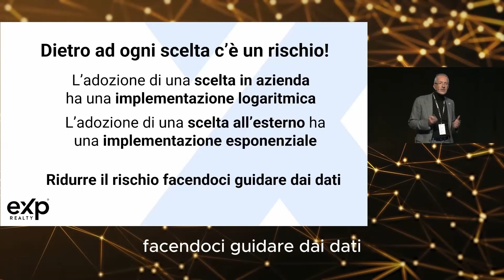Farci guidare dai dati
Sei un agente immobiliare e desideri ricevere più informazioni su eXp Italy?